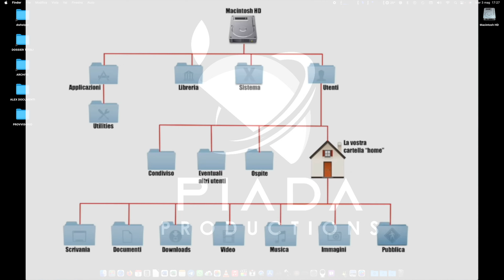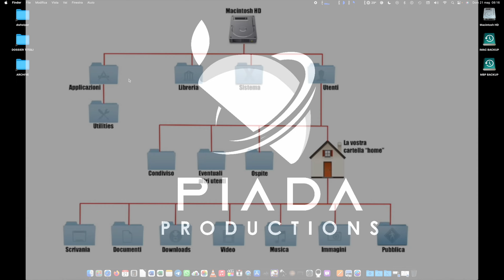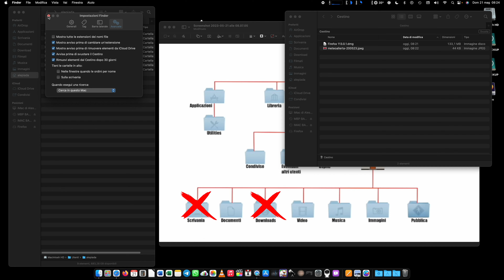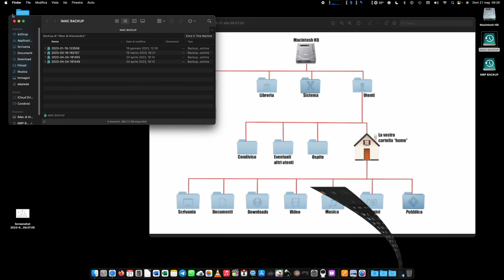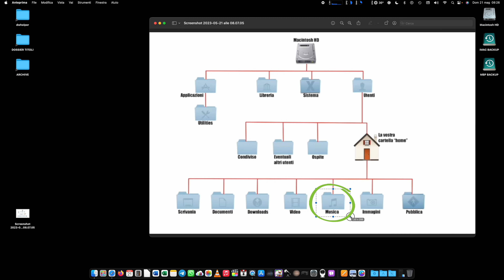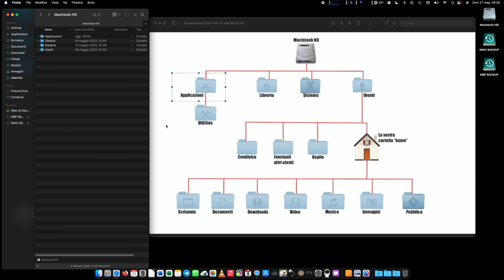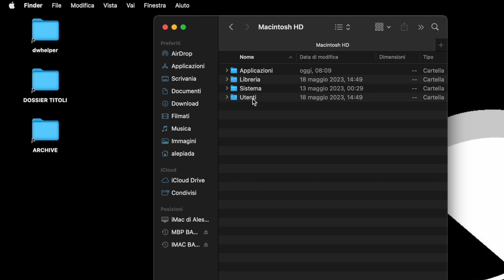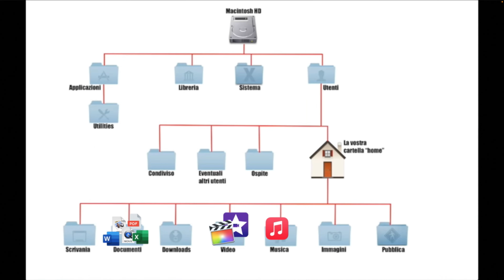#267 - Cosa fare (e cosa NON fare) per utilizzare al meglio le cartelle di macOS!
CAPITOLI: 📖
00:00 -Introduzione
01:49 -Il PRIMO posto dove NON dovreste accumulare files sul vostro
03:12 -Il SECONDO posto dove NON dovreste accumulare files sul vostro
04:52 -Il TERZO posto dove NON dovreste accumulare files sul vostro
06:54 -Il QUARTO posto dove NON dovreste accumulare files sul vostro
10:15 -Dove dovrei mettere i miei files su macOS?
10:39 -La prima regolagenerale da seguire
12:53 -Due parole sulle
14:45 -La seconda regolagenerale da seguire
16:15 -Due parole sulla applicazione di sistema
17:09 -Gli alias (ovvero i collegamenti): come si creano e perchè potrebbero aiutarti
19:06 -Giocate con le due regole di base per creare il VOSTRO metodo personale!